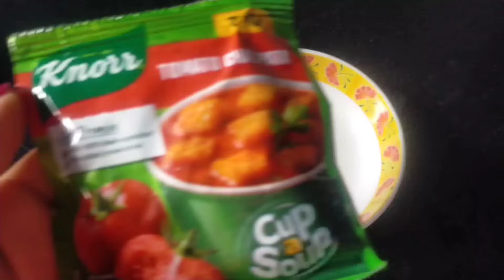Knorr Tomato Chatpata Soup | ಟೊಮೇಟೊ ಸೂಪ್ | How to make knorr Tomato Chatpata Soup Recipe in Kannada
Hi everyone today I am going to teach Knorr Tomato Chatpata Soup Recipe In  Kannada

1. How to make knorr soup
2. How to make Tomato Chatpata Soup